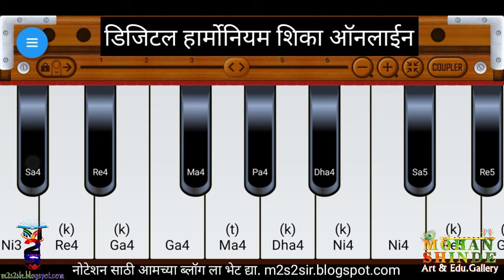हार्मोनियम शिका , डिजिटल हार्मोनियम वर.. अलंकार ७